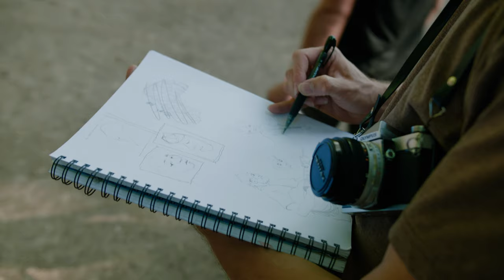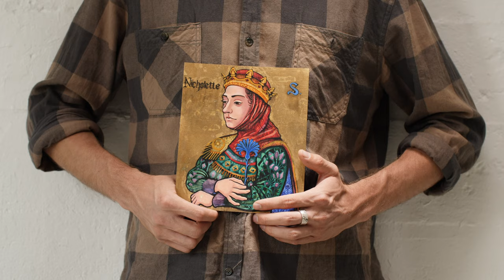Trifon Markov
This video is about an artist Trifon Markov